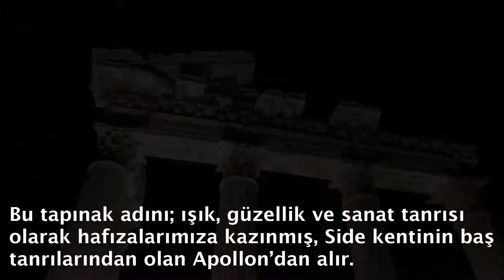Side Apollon Tapınağı (Gece Çekimi)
Antalya'nın mutlaka görülmesi gereken antik kentlerinden olan Side'de yer alan Apollon Tapınağına ait gece çekimleri...

Binlerce yıllık bir tarihi olan Side Antik Kenti, bölgenin en önemli liman kentlerindendir. Bugün ziyarete açık olan antik kentin içinde yer alan Apollon Tapınağı, yüzbinlerce turist tarafından ziyaret edilmektedir. Gündüz ayrı gece ayrı bir güzelliğe bürünen tapınağın en güzel görüntüsünü gün batarken bulabilirsiniz.

⇒ Apollon Tapınağı
⇒ Apollon Tapınağı Side
⇒ Side Apollon Tapınağı
⇒ Antalya Apollon Tapınağı